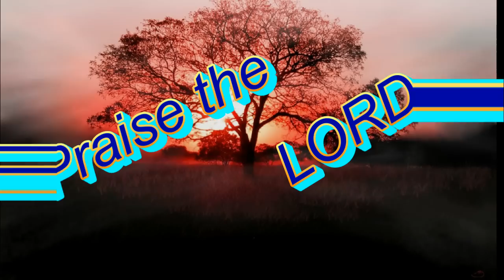What should we pray for? Day 2 Message by Pr. Joy Parackal